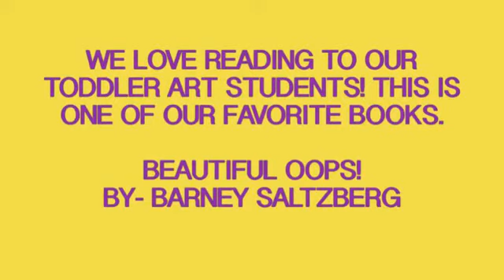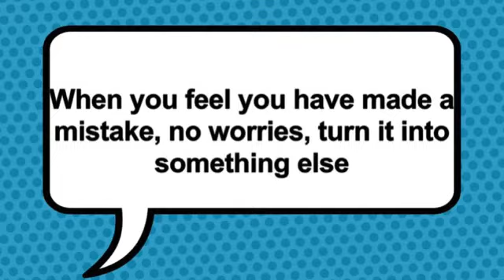There Are No Mistakes In Art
In art there are no "mistakes," only "discoveries"